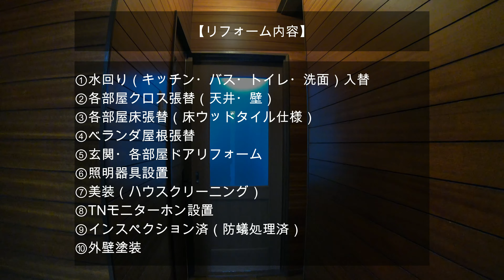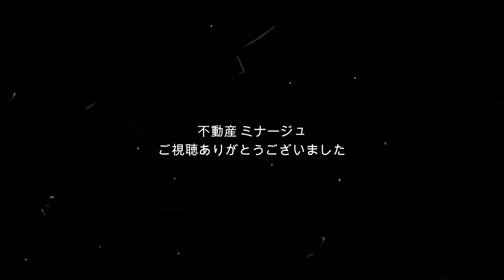【築34年の戸建てリフォーム】こんな変わる！？京都伏見向島のリノベーション 販売中！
只今ミナージュで絶賛販売中のリノベーション戸建てです。
駐車場付き一戸建てで値下げで1380万円です。
この価格になると一気に収益も。
家賃8.5万円で約7.3%の利回りです。

（リフォーム内容）
前面外壁塗装、玄関扉新調、TVモニタホン、水回り（キッチン・バス・トイレウォシュレット・洗面・総入替）、各部屋床壁天井貼替、各部屋戸襖新調及び貼替、ベランダ屋根張替、TVアンテナ設置、インスペクション済（防蟻処理済）、美装クリーニング、ブレーカー交換

（本物件の詳細情報）
※リンク切れたら売れたということです。

（各リンク）
ミナージュホームページ